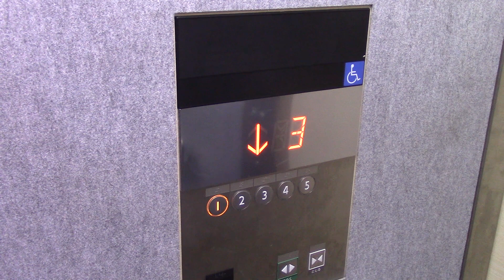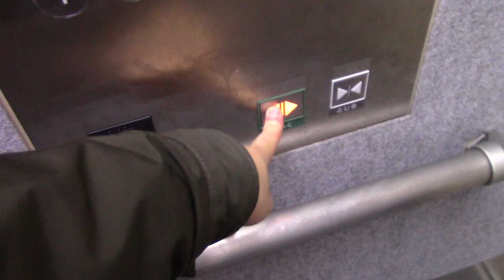北見市内某マンションのエレベーター Part2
定員：9名
積載：600kg
用途：乗用
設置年：不明
アナウンス：あり
到着音：なし
車椅子操作盤：あり
エレベーター台数：1
機種：現行型アクシーズ
方式：ロープ式